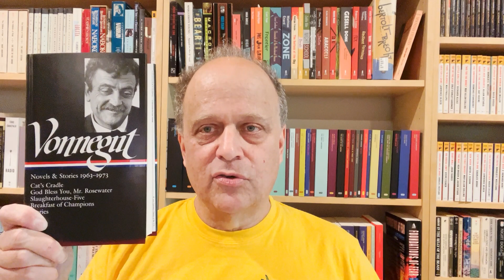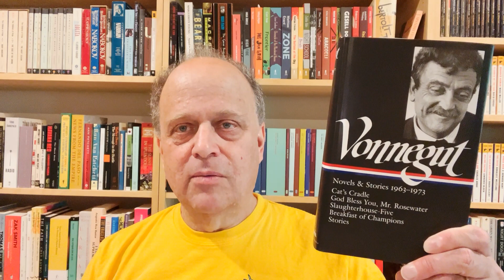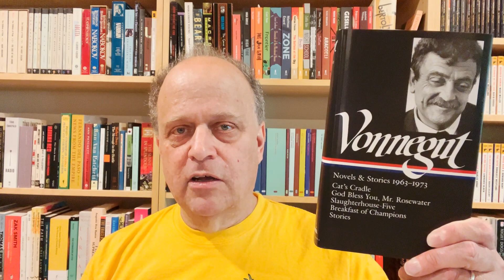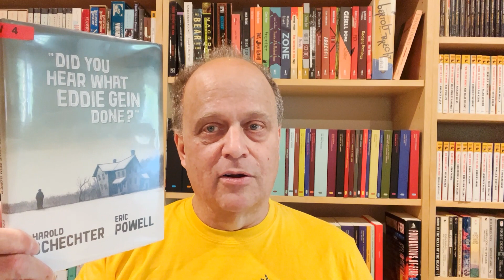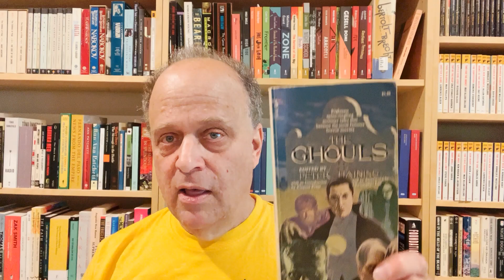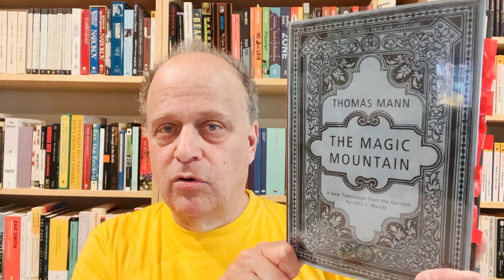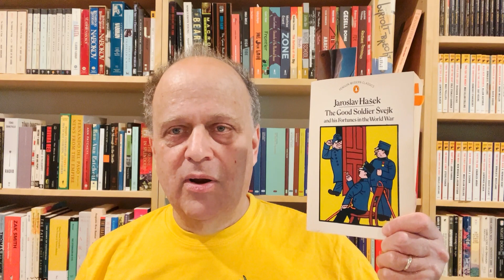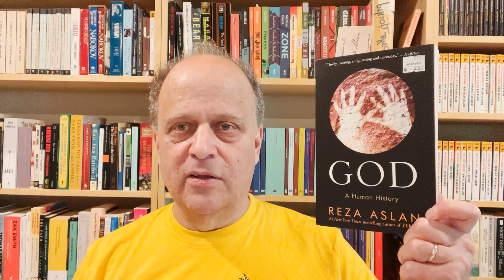Sex, Humor, Horror, Religion, Mystery, Stories | 55K Page Challenge Update Week 18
Week 18

0374 Lady Chatterly's Lover by D.H. Lawrence (Audio)
0303 Breakfast of Champions by Kurt Vonnegut (Print)
0159 Killer Flies by Mark Kendall (Print)
0108 The Bridge of San Luis Ray by Thornton Wilder (Digital)
0223 Did You Hear What Eddie Gein Done? by Harold Schechter & Eric Powell (Print)
0240 The Deep Blue Good By by John D. MacDonald (Audio)
0071 The Sundial by Shirley Jackson (Print) DNF
0008 The Fog Horn by Ray Bradbury (Print)
0035 The Midnight Meat Train by Clive Barker (Print)
0010 Far Below Robert Babour Johnson (Print)
0008 Flies by Isaac Asimov (Print)

01539 Week Total
22606 YTD

Currently Reading

The Magic Mountain by Thomas Mann
The Good Soldier by Jaroslav Hasek
Never Did the Fire by Diamela Eltit
Catching Fire by Daniel Hahn
The Monk by Mathew Lewis
God: A Human History by Reza Aslan